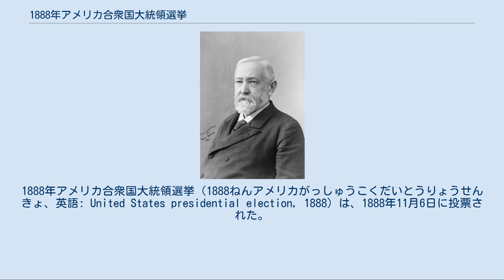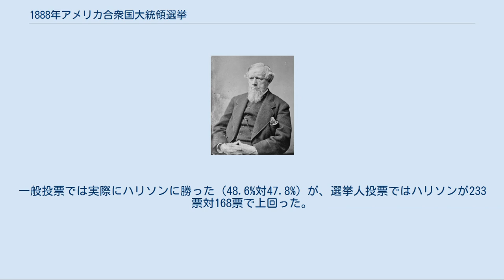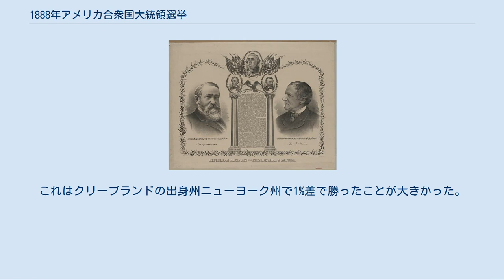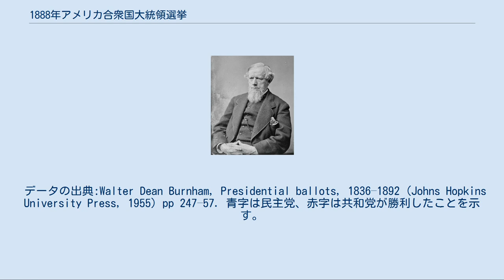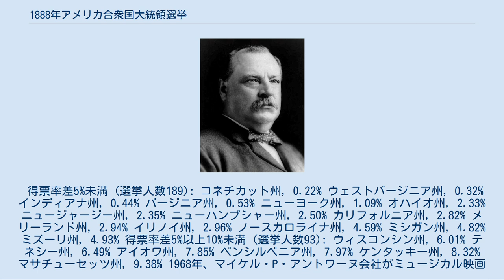1888年アメリカ合衆国大統領選挙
1888年アメリカ合衆国大統領選挙（1888ねんアメリカがっしゅうこくだいとうりょうせんきょ、英語: United States presidential election, 1888）は、1888年11月6日に投票された。
現職の大統領グロバー・クリーブランドが一般選挙では最高票を得たが、共和党の挑戦者ベンジャミン・ハリソンが選挙人選挙では233票を獲得し、168票のクリーブランドを破って大統領に選ばれた。
12年前の1876年アメリカ合衆国大統領選挙でも同じことがおこり、大統領に選ばれた者が一般投票では最高票を得られていなかった。
このような現象は、112年後、2000年アメリカ合衆国大統領選挙まで無かった。
 共和党の指名候補者 ハリソンとモートンの選挙ポスター 共和党はイリノイ州シカゴで全国党大会を開催し、ハリソンが544の代議員票を獲得し、シャーマン（249票）、アルジャー（142票）、グレシャム(123票）を破って指名された。
ニューヨーク州の政治家で財務家のリーヴァイ・モートンが592の代議員票を獲得し、ウィリアム・フェルプス（119票）とウィリアム・ブラッドリー（103票）を破って副大統領候補に指名された。
 民主党の指名候補者 ミズーリ州セントルイスで開催された民主党の全国大会で、グロバー・クリーブランド大統領が全会一致で大統領候補に再指名された。
オハイオ州のアレン・G・サーマンが684票の代議員票を獲得し、大差でアイザック・P・グレイ（101票）とジョン・C・ブラック（36票）を抑え、党の副大統領候補に指名された。
 禁酒党公認のクリントン・B・フィスクとジョン・ブルックスは、禁酒運動が功を奏し一般投票で25万票近くを獲得した。
他に、統一労働党はアルソン・J・ストリーターを候補者にした。
統一労働党は15万票近くを獲得したが、全国的に広がりを持った支持を得られなかった。
 クリーブランドは選挙運動の主眼を、1887年12月に議会に示した年間教書で関税の劇的な削減に据えた。
関税は不必要に高く、不必要な税金は不公平な課税だと主張した。
共和党は、高い関税が国際競争からアメリカの産業を守り、高い賃金、高い利益および高い成長率を保証すると反論した。
関税率を巡る保護貿易主義者と自由貿易主義者の間の議論は古いものであり、1816年関税に遡るものだった。
アメリカ合衆国はほとんどの製品（毛織物品を除く）で低コスト生産できており、効率の劣るヨーロッパ生産者が安く売れるはずはなかったので、実質的に工業製品に掛けられる関税は意味の無いものになっていた。
それでも関税問題は両陣営にかなりの程度動機付けを与えた。
 明白な経済側面以外に、関税問題は民族的な側面も持っていた。
当時、自由貿易の原則はイギリス帝国が最も強く推進しており、自由貿易を標榜して出馬する候補者はイギリス寄りと烙印を捺される恐れがあり、それによって流動的なアイルランド系アメリカ人の票を失う可能性があった。
クリーブランドはイギリス帝国の一部とまだ見なされていたカナダとの漁業権論争で懲罰的行動を追及することで、この脅威をきちんと消した。
 ハリソンは党活動家によって資金の手当てをされ、当時の標準としては精力的な選挙運動を行い、インディアナポリスの自宅玄関で多くの演説を行って、それが新聞に掲載された。
クリーブランドは、大統領候補者が選挙運動を行わないという慣習に固執し、その閣僚も選挙運動に加わることを禁止し、75歳になる副大統領候補サーマンに運動の先鋒を担がせた。
 選挙における最も悪名高い不正の1つがこの選挙のインディアナ州で行われた。
共和党国民委員会の財務官ウィリアム・ウェイド・ダドリーは、インディアナ州郡部のまとめ役に回状を回し、「選挙人の不正投票者を5つのブロックに分割し、これら5ブロックを預かる信頼置ける者に必要な資金を渡し、誰も逃げないようにして全ての票が我が党に投票されるよう責任を持たせろ」と告げた。
 投票日の丁度2週間前、共和党は駐米英国大使ライオネル・サックヴィル＝ウェスト卿の信書「マーチソン・レター」なるものを公開、イギリスの見解ではクリーブランドが恐らくは最善の者であると示唆する内容だった。
 実はこの手紙は、ジョージ・オズグッドビーというカリフォルニア州在住の共和党員が、元イギリス人で現在はカリフォ...